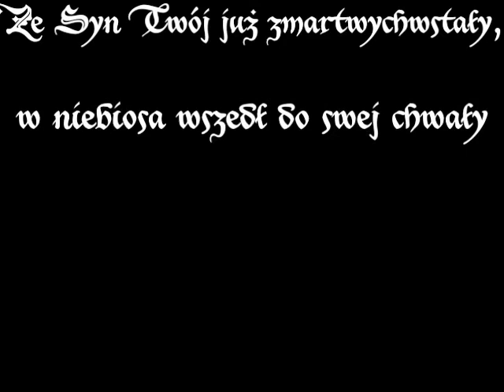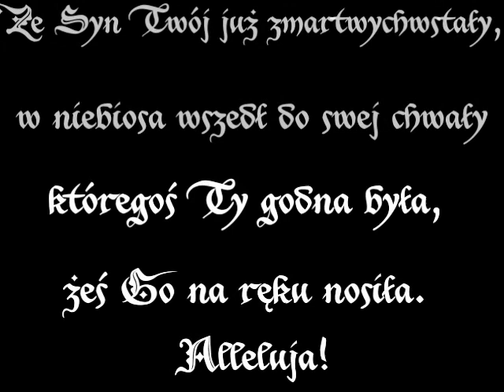Ciesz się Królowo Anielska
13 maja 2018
Niedziela, VII Tydzień Wielkanocny
Rok B, II

Uroczystość Wniebowstąpienia Pańskiego